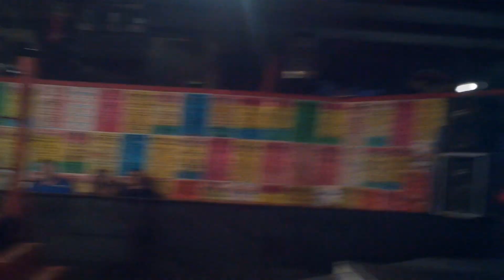The Night I Made My In Ring Debut at American Pro Wrestling (8-3-19)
I know I've lost a lot at Action Packed Wrestling, so let's venture out of town to see if I have better luck somewhere else with my  10th & 11th match.
On another note, I had no camera person so I asked some random lady. I'll have to apologize to her next time I see her.